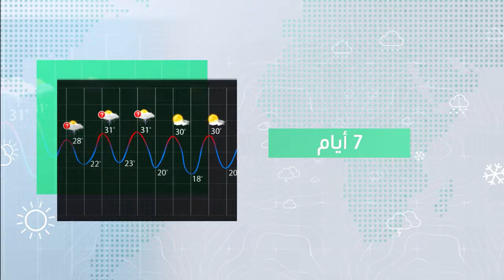السعودية النشرة الأسبوعية | استمرار فرص الأمطار الرعدية على أجزاء عدة من المملكة | الاحد 31-3-2024